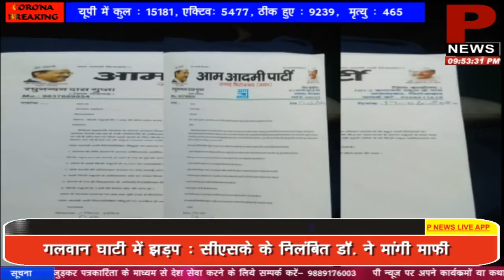कई मुद्दों को लेकर आम आदमी पार्टी ने मुख्यमंत्री के नाम दिया ज्ञापन